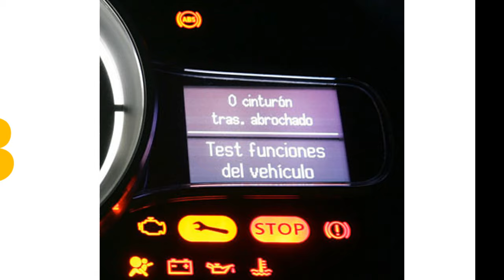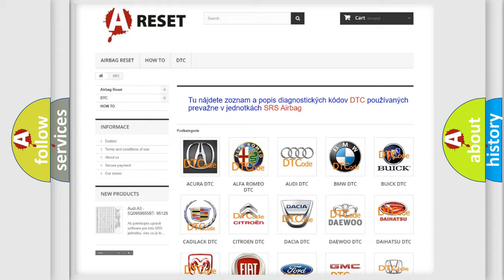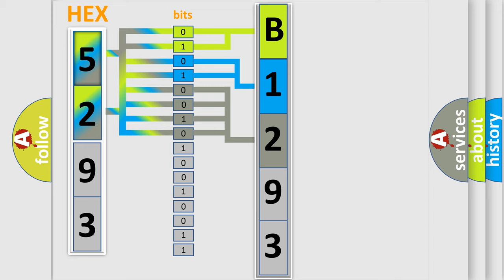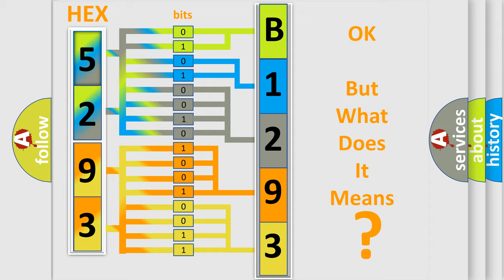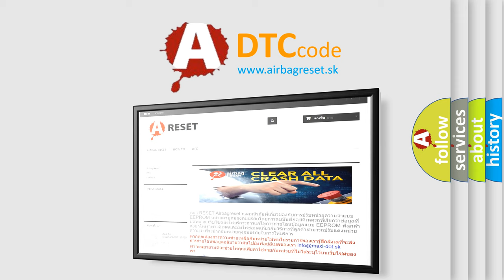DTC Dodge B1293-14 Short Explanation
Contents:
0:21 Basic DTC analysis according to OBD2 protocol standard.
1:48 Insight into programming
2:58 A diagnostically understandable description of the Diagnostic Trouble Code
3:05 Basic error definition

Make
Dodge
Code
B1293 14
Definition
DBC Switch Error
Description
This DTC is set if the Downhill Brake Control switch has a short circuit and the DBC function is inhibited
Cause
 Short in the DBC switch circuit  Faulty DBC switch
Failure Type